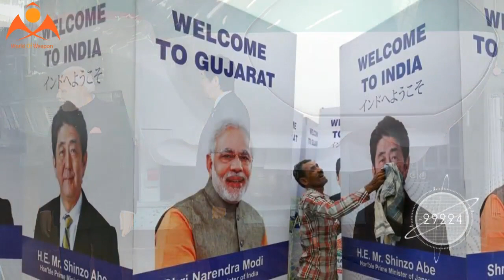Is Mumbai-Ahmedabad bullet train really worth the cost?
For a country which runs nearly 10,000 trains every day to ferry more than 23 million passengers, equivalent to Australia's entire population, a bullet train that will carry a few thousand people could hardly be called a sign of 'development'.

Crumbling infrastructure

India's mammoth 66,687 km long colonial-era rail network is old and creaky. Less than half of it is electrified. Trains that seldom run on time are now witnessing frequent derailments. As if the lack of safety standards weren't enough, the hygiene level is abysmal too.

Railway stations across the country, especially in metros, are ill equipped to cater to the growing number of passengers. Passengers are often seen jumping inside unreserved coaches through the windows to grab a seat before all are taken.